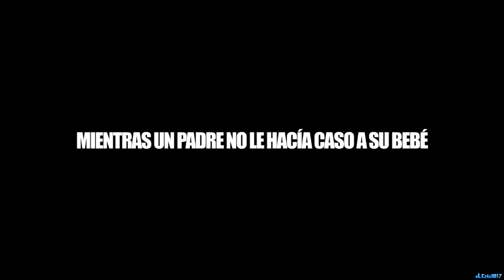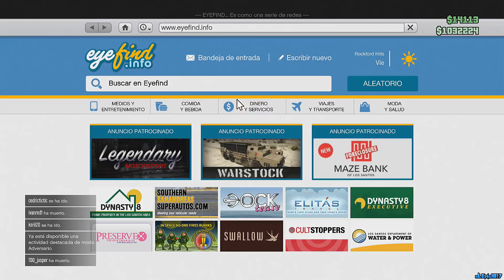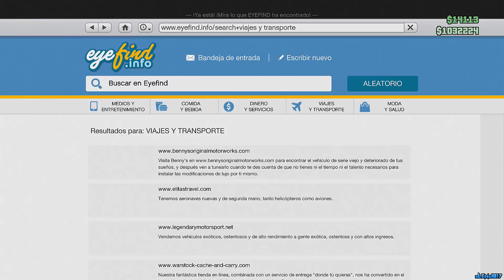EL NIÑO QUE DICE QUE LA SALA DE GTA 5 ES SUYA